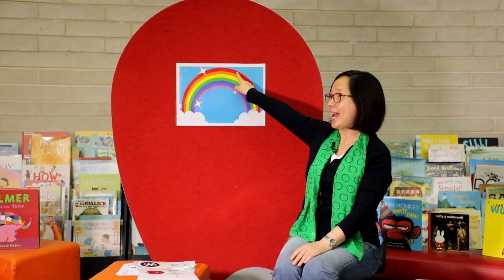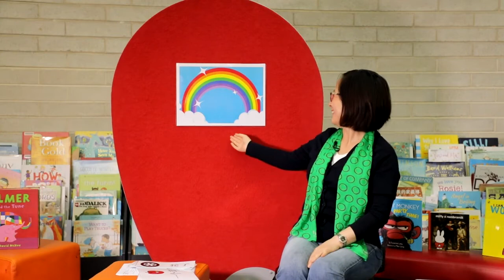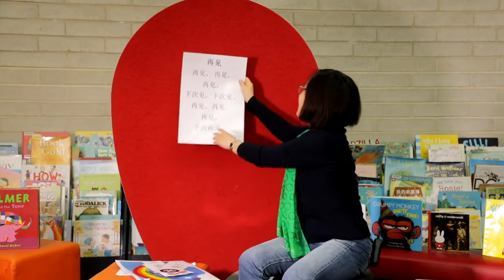Sing Along Time with Jessica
Join the amazing Jessica in our very first Bilingual (Chinese/English) Sing Along Time! Grab your favourite teddy and together we can count some fruit. 🍎🍇🍓

Fairfield City Open Libraries has 5 branches across the Fairfield City Council LGA serving the communities of Cabramatta, Bonnyrigg, Fairfield, Smithfield and Wetherill Park. We also operate a recording studio, Studio 2166, and business hub, The Workary.